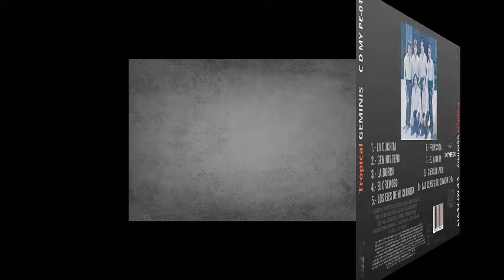TROPICAL GEMINIS - LAS CLASES DEL CHA, CHA, CHA.